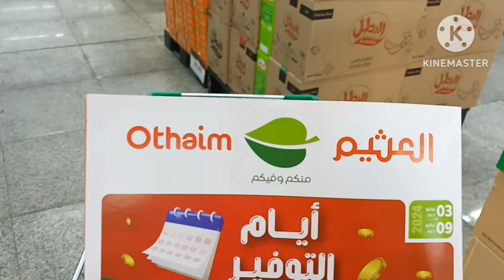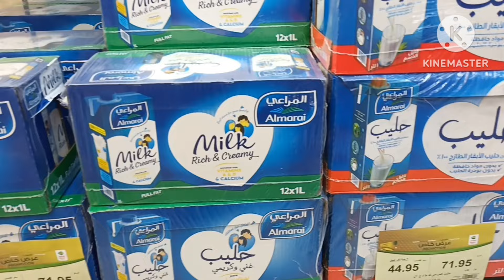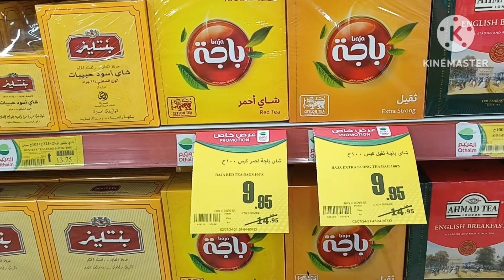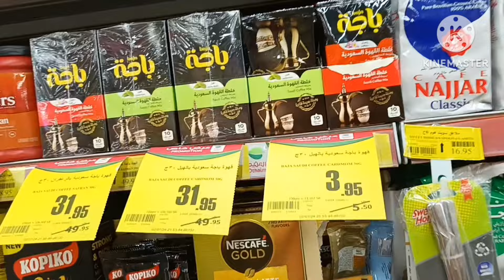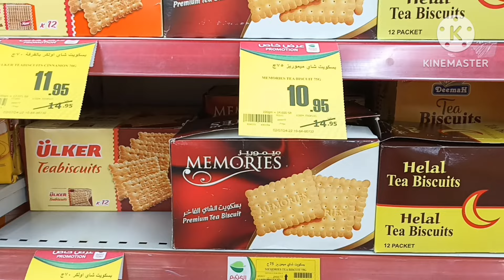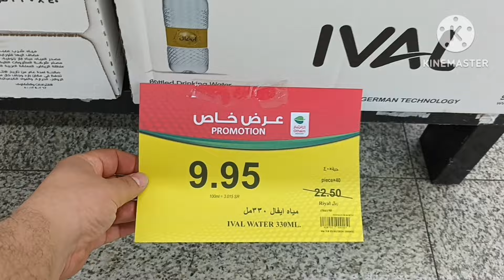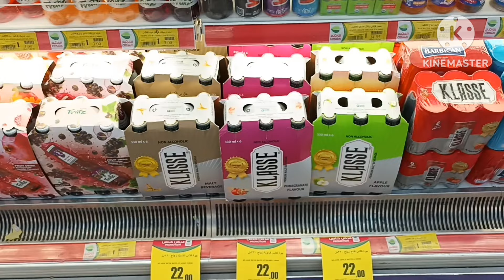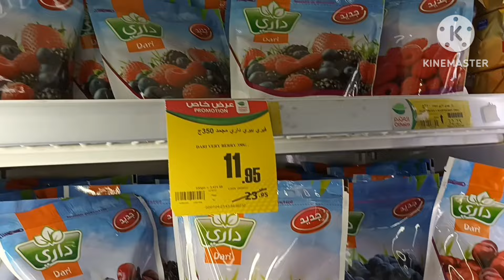عروض العثيم الاسبوعية عروض الحليب بأنواعه والشاي والقهوة والعصائر والماء والسكر حتى الثلاثاء 9 يوليو